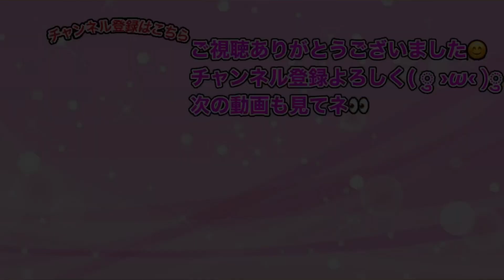ぷにぷにたまには遊ぶのもありかなぁと...